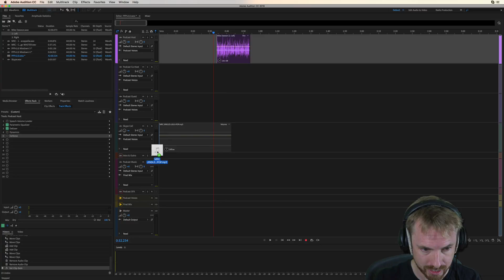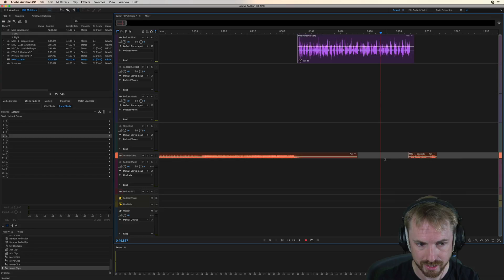How to Add a Podcast Intro, Podcast Outro and Jingles (Pro Podcast Presets)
0:00 Tutorial start
0:12 Getting started
1:10 Wrap up